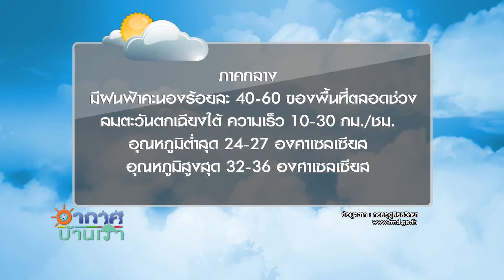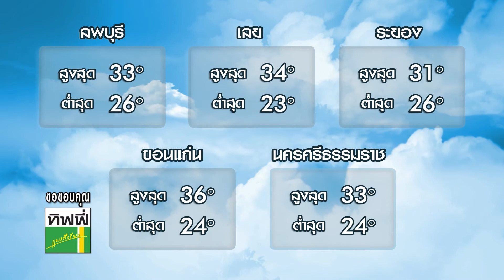อากาศบ้านเรา น้องอุ๋มอิ๋ม "วันดื่มนมโลก" EP.150 l OA 01-06-61